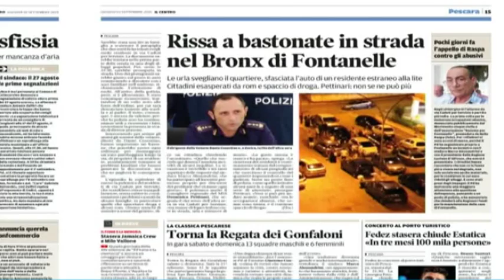Ordine pubblico a Fontanelle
Posto fisso della Polizia Municipale e lotta all'abusivismo. Sono queste le priorità per i consiglieri comunali della Lista Teodoro dopo gli ultimi accadimenti di cronaca nera in via Caduti per Servizio, nel quartiere Fontanelle